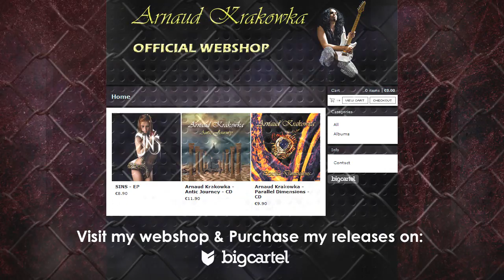20 Metal Drum Tracks Mega Collection (HQ,HD)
I use Superior Drummer 2.0 & The Metal Foundry Expansion to create my Drum Tracks.

This video was created thanks to the support of: Marike Ensing.

20 Metal Drum Tracks Mega Collection (HQ,HD):
1. Metal Drum Track 150 BPM: 00:07- 02:22
2. Metal Drum Track 170 BPM: 02:30 - 05:10
3. Metal Drum Track 180 BPM: 05:18 - 08:07
4. Metal Drum Track 190 BPM : 08:16 - 11:46
5. Metal Drum Track 180 BPM #2: 11:55 - 14:20
6. Metal Drum Track 165 BPM #2: 14:28 - 18:23
7. Metal Drum Track 140 BPM: 18:31 - 21:57
8. Metal Drum Track 200 BPM: 22:06 - 25:10
9. Metal Drum Track 100 BPM: 25:18 - 28:50
10. Metal Drum Track 150 BPM #3: 28:58 - 32:28
11. Metal Drum Track 145 BPM #3: 32:36 - 35:30
12. Metal Drum Track 210 BPM: 35:38 - 38:03
13. Metal Drum Track 145 BPM #4: 38:11 - 41:25
14. Metal Drum Track 140 BPM #4: 41:32 - 44:32
15. Metal Drum Track 125 BPM: 44:39 - 47:50
16. Metal Drum Track 130 BPM: 47:56 - 51:16
17. Metal Drum Track 110 BPM: 51:24 - 55:23
18. Metal Drum Track 150 BPM #4: 55:31 - 58:43
19. Metal Drum Track 165 BPM #4: 58:51 : 01:02:57
20. Metal Drum Track 180 BPM #3: 01:03:06 - 01:06:01